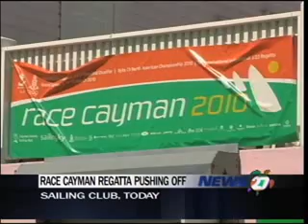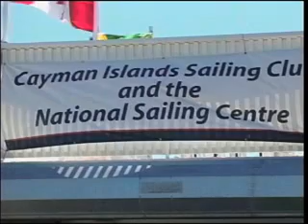March 10th Sports News from Cayman27.com.ky